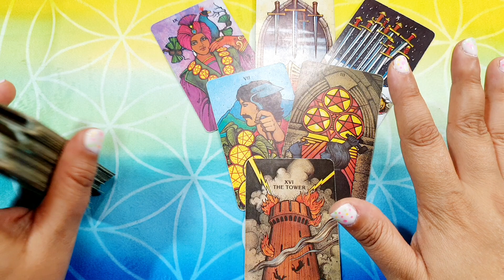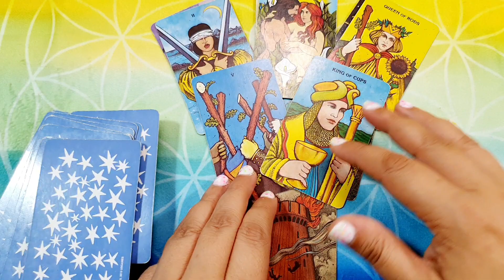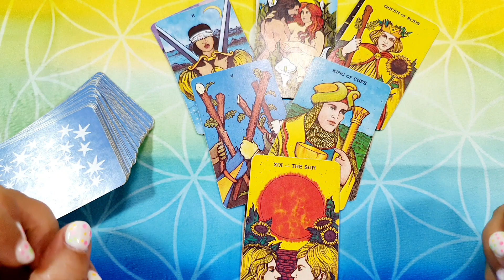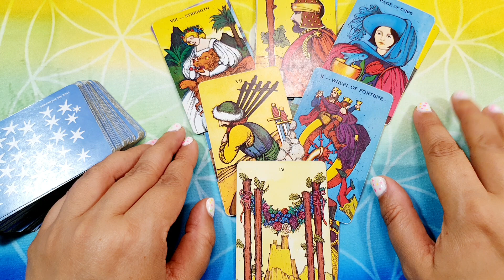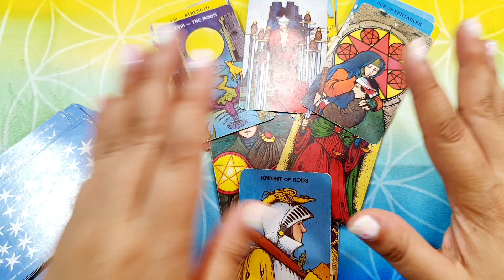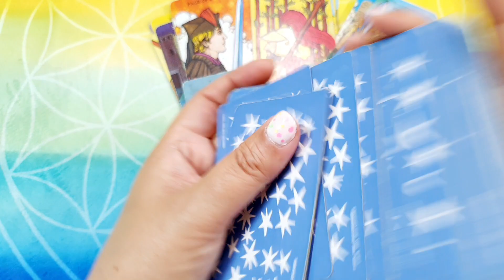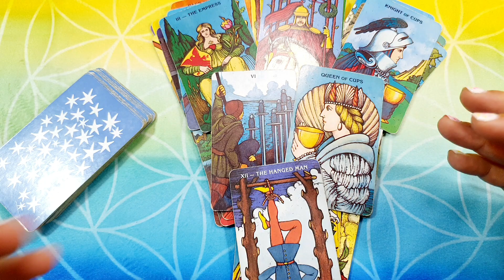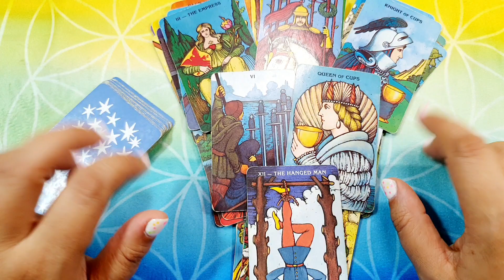Horoscopo ESCORPIO del 5 al 11 de septiembre HOROSCOPO SEMANAL Tarot Guia Angelical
Horóscopo escorpio del 5 al 11 de septiembre HOROSCOPO SEMANAL Tarot Guia Angelical
Tema del vídeo: escorpio horoscopo semanal del 5 al 11 de septiembre y horoscopo escorpio septiembre 2022 amor
Imagen de Febri Amar en Pixabay